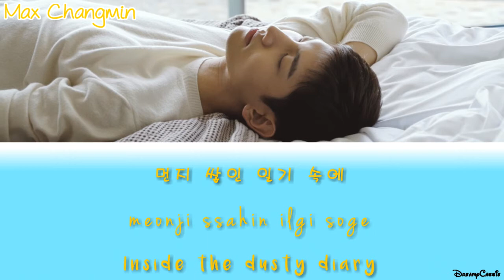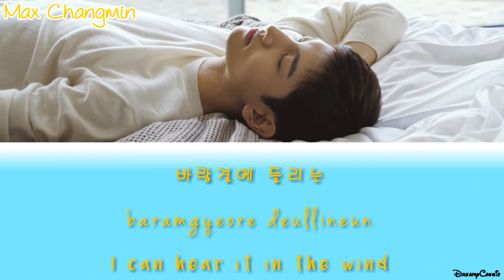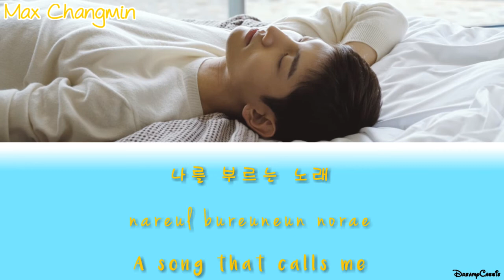Max Changmin (최강창민) - In A Different Life (여정) (Han/Rom/Eng)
OMG Guys, I still can't believe TVXQ are back. Two years passed so fast. And I'm so happy to have them back, especially my baby Changmin.
He came back just to bless us with his beautiful voice and face and everything. I absolutely love "In A Different Life". It's calming and soothing. Perfect for autumn!
Also, Changmin himself wrote the lyrics for this song and it's just so perfect

Please don't forget to stream the original MV!!! Changmin deserves more views!!!

Song: In A Different Life (여정)
Artist: Max Changmin (최강창민)
Album: - (SM Station 2)
Release Date: 2017/09/28
Credits: end of the video

Please enjoy and share the Dong Bang Love ♥

+ I made no profit.